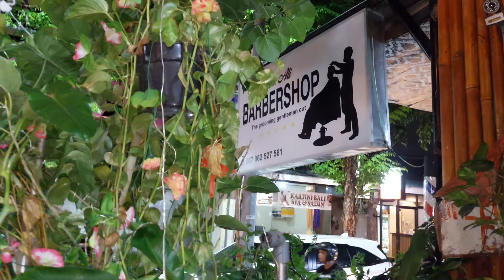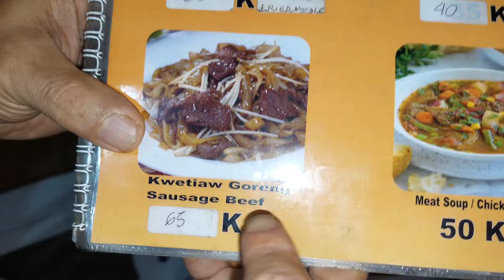Indonesian food 😋 kuta Bali Indonesian local food yummy. Warung Jack 99 Bar.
local food tonight and price guide of Jack 99 bar.

definitely enjoyed tonight's meal and cheap

preparing myself to quit smoking.